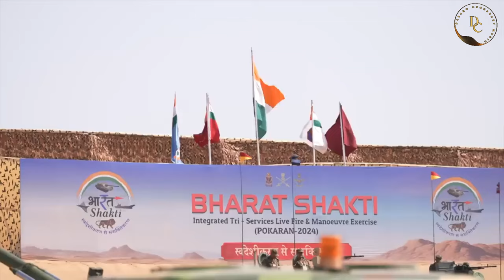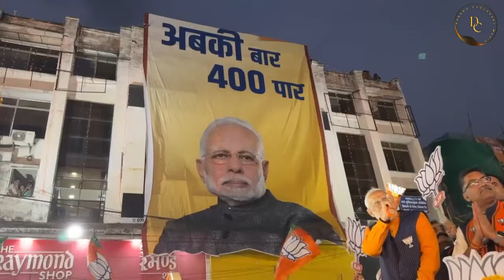Har Har Modi | (Official Video) | New Narender Modi Song | Kapil Choudhary | Arjun Singh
DABANG CHOUDHARY MUSIC
PRESENTS

singer/Lyrics: kapil choudhary
Mix master: Arush
Composition:Kapil Choudhary
Sociel Media Head: Gourav Choudhary
Artist: Arjun Singh, Tushar Choudhary, Gourav Choudhary
Special Thanks: Jatin (Nath ji)
Mohit Jediya(Burari)
Hritik Pardhan(Faridabad)
Satywan Chadda(Kirari)
Vijay Chotala(HP)
Kaptan Singh(Wazirpur)
Manish (Ratdhana)
               And
ALL Saarsar Brother Group’s

bjp songmodi viral songsmodi jiModi new songpm narendra modipm narendra modi speechpm modi livepm narendra modi speech todaymodi ji speechrjd songsamrat chaudhary songbjp song djBjp new songtoday newspm narendra modi today liveModi ji live todayभारतीय जनता पार्टीprime minister of indianarendra modi youtubepm modi today speechbjp live programspeech of narendra modilive newspm of india